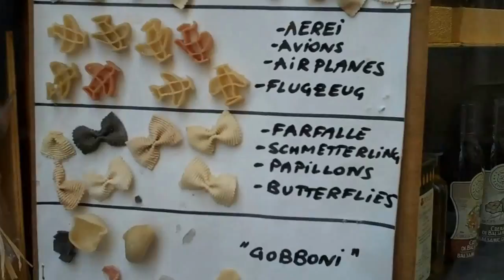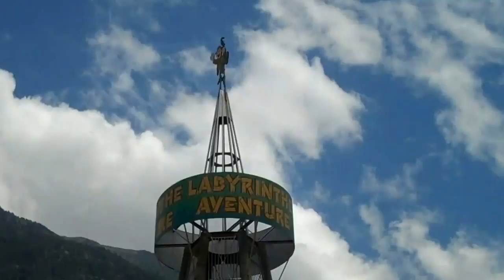Holidays in Italy (Lake Orta)